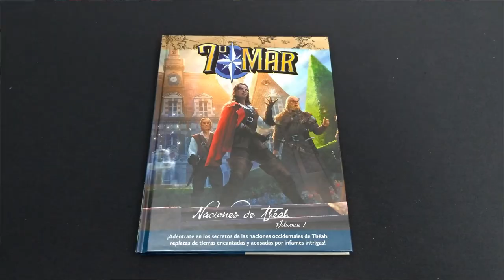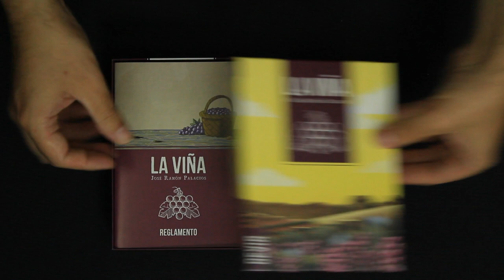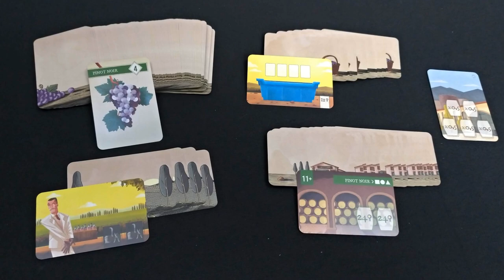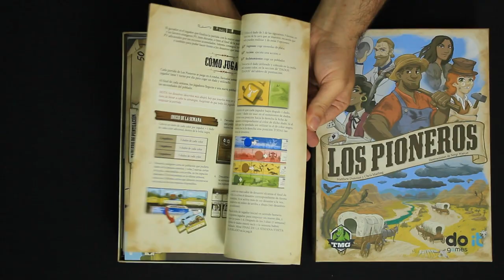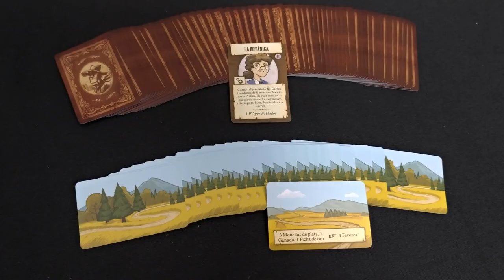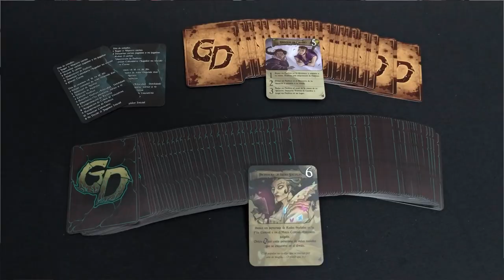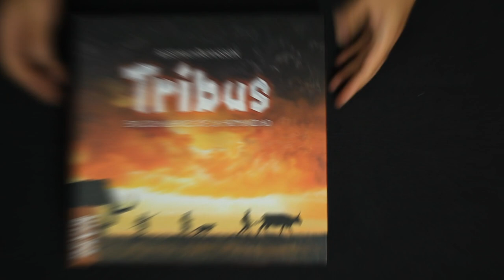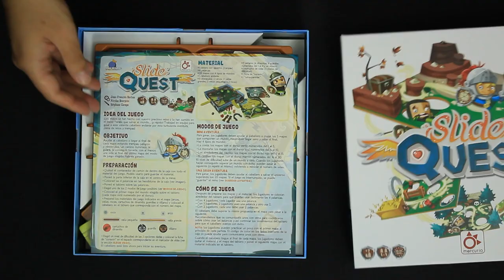Novedades y opiniones de juegos de mesa - Zacatrus Lúdico 28/19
· 7º Mar: Naciones de Théah (1:40)
· Aventuras en la Tierra Media: Guía del Jugador (2:20)
· Rolling Ranch (2:58)
· La Viña (5:11)
· Rising for the Throne (7:23)
· Los Pioneros (10:26)
· Grim Doom (13:07)
· Tibus (16:12)
· Slide Quest (19:21)